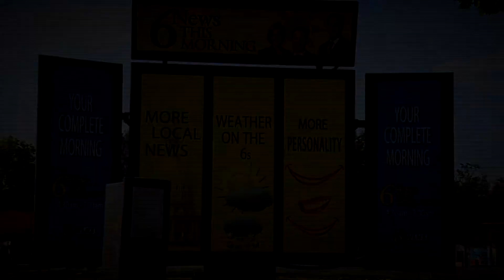Drive Thru 15) 929-12